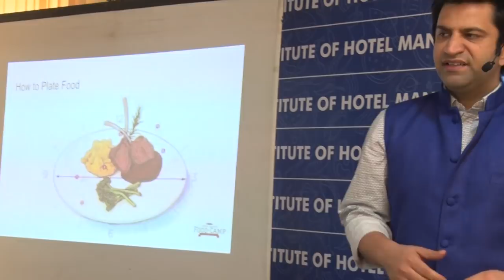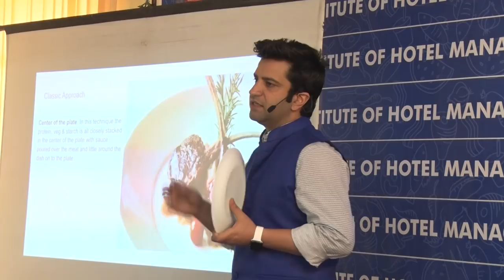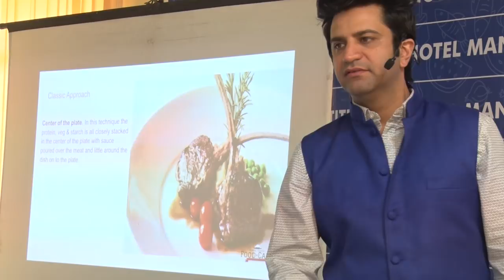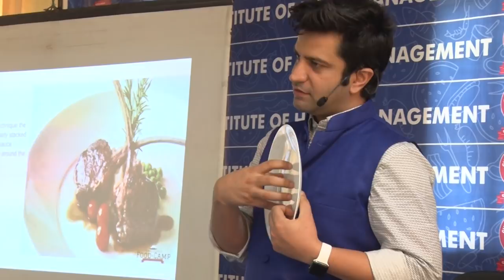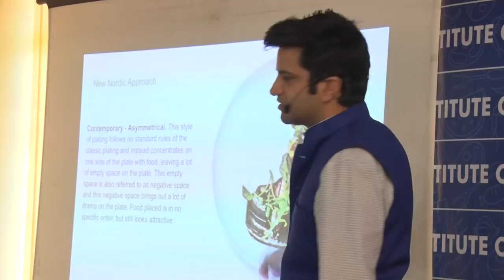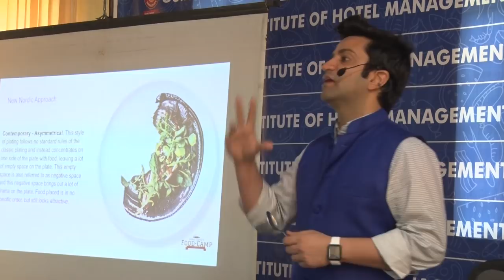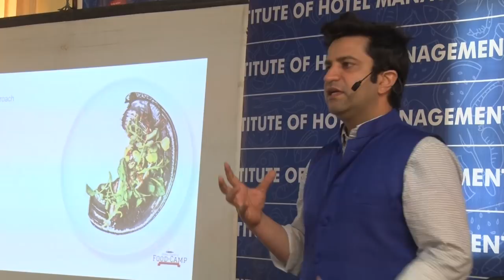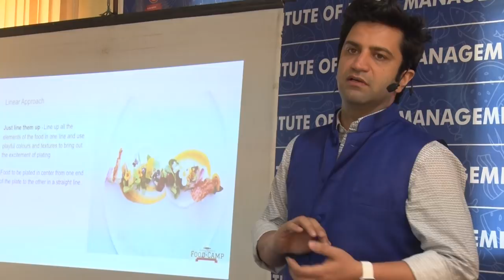Art of Plating first part | Chef Kunal Kapur | GNIHM